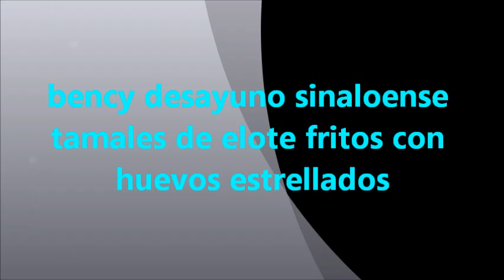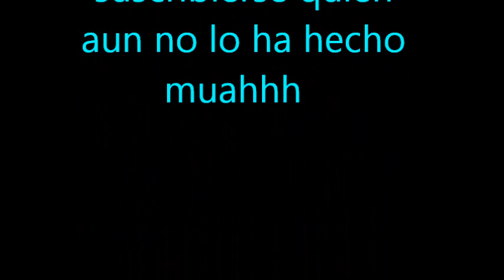tamales de elote con huevos estrellados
antidietetico pero riquisimo